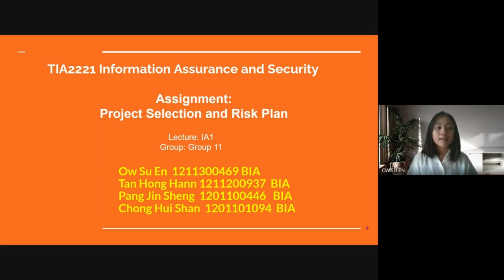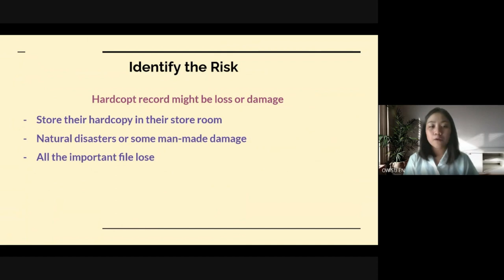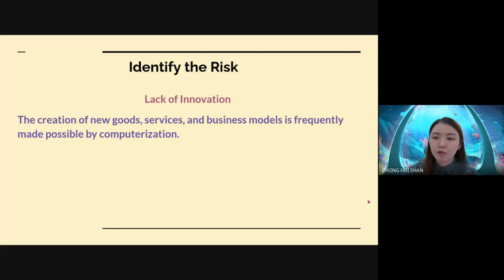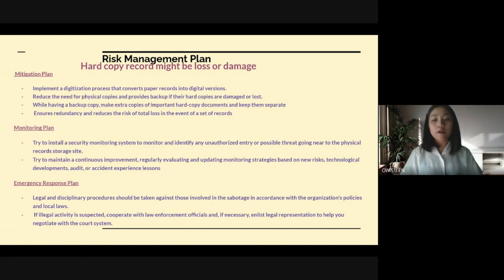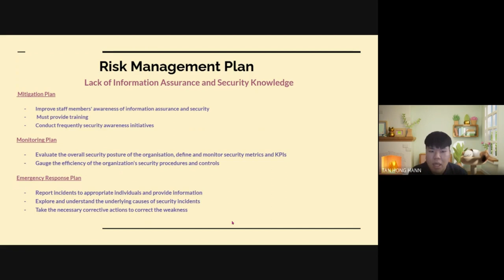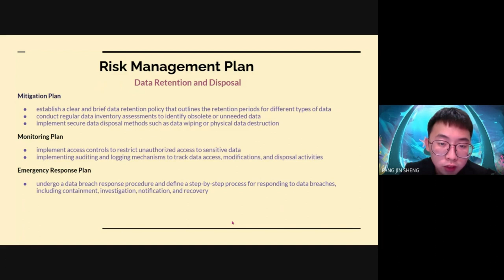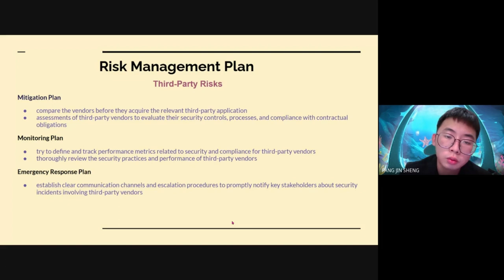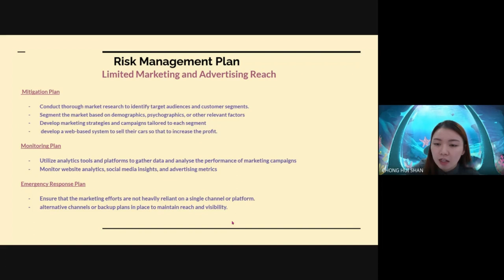TIA2221- Presentation Video (IA1, Group 11)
Lecture Class: IA1
Group: 11

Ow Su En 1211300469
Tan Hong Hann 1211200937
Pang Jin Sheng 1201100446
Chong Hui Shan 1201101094